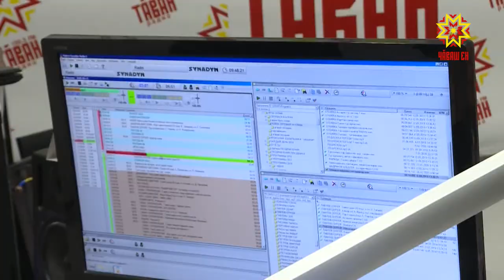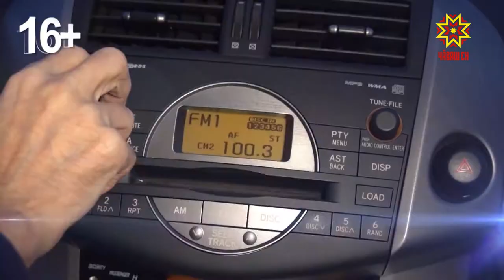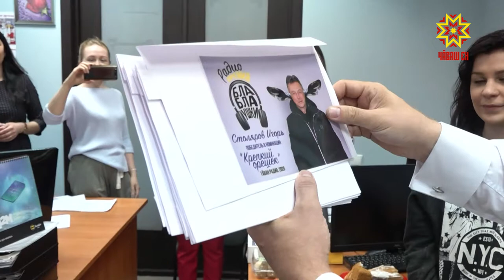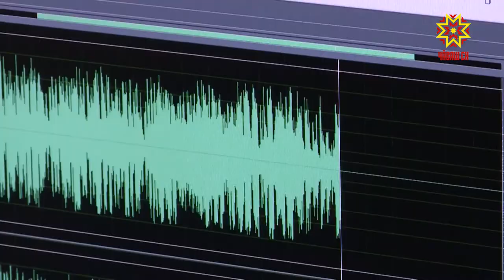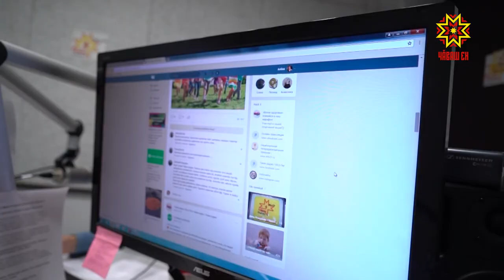Радио – чун киленĕçĕ!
Паян Раççейре Радио кунĕ. Ăна уявласси Александр Попов  1895 çулта хальхи радио ĕмĕрне пуçласа янипе çыхăннă. Наци телерадиокомпанийĕн кунçулĕ те радиохыпарлавран пуçланнă. Наци радиовĕ нумай пулмасть 11 çул тултарчĕ. Унта ĕçлекенсем те, Тăван радиора тăрăшакансем те кулленех итлекенсене çĕнĕ хыпарсемпе паллаштараççĕ, илемлĕ юрăсемпе савăнтараççĕ, кăсăклă кăларăмсем хатĕрлеççĕ. Эпир те ĕçтешсем патне хăнана çитсе килтĕмĕр.